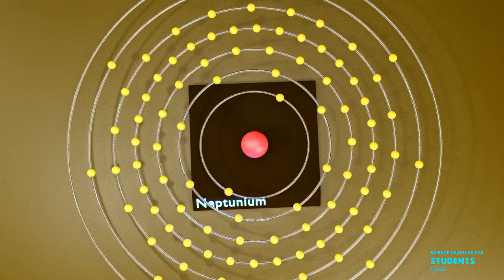Neptunium | Science graphics | Science Animation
🔬 Welcome to our science-themed channel, where we explore the wonders of the universe and ignite your curiosity!

🌌 We're grateful for the overwhelming love shown to "Science." Your support fuels our passion for creating captivating content. Remember, let's embrace diverse perspectives.

Dive into our videos covering a range of topics from educational tutorials to captivating graphics. Together, let's embark on a journey of discovery and celebrate the marvels of science! 🚀✨

🌍 Dive into our extensive collection of videos packed with educational materials, tutorials, and stunning graphics for all your science projects. From in-depth tutorials on physics, chemistry, and biology to captivating 3D models and simulations, we've got everything you need to fuel your curiosity and ignite your passion for learning. Whether you're a student, educator, or science enthusiast, our content is designed to inspire and inform.